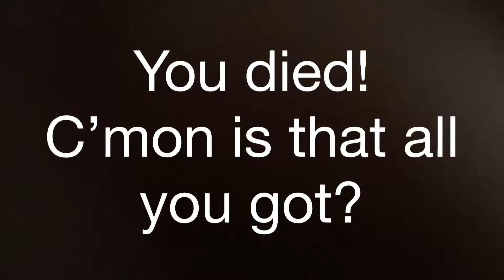Sans vs Frisk the brick dodge fight, part 1